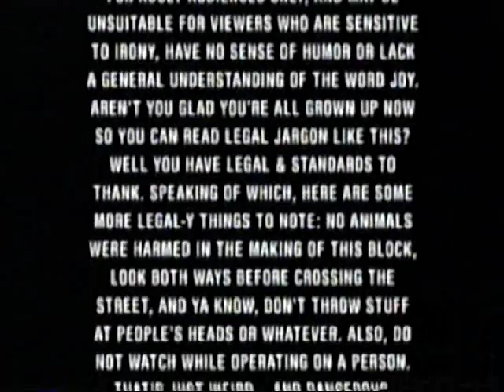NickSplat 2019 on VHS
yep, still doing this